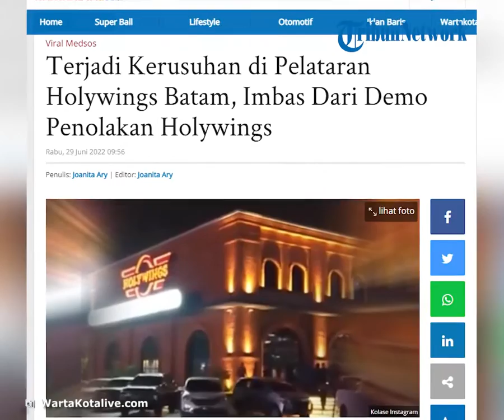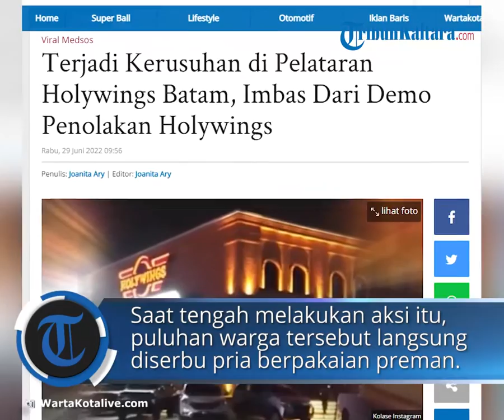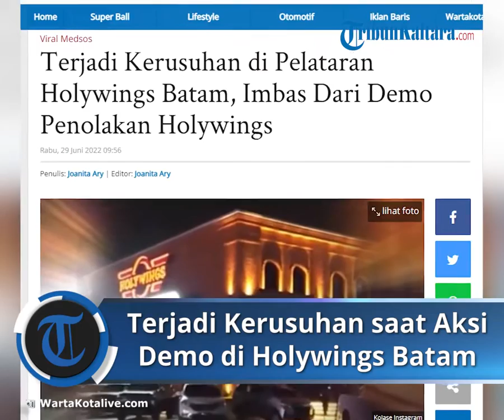Imbas Demo Penolakan Holywings Batam, Massa Aksi Tiba-tiba Diserang Sekelompok Orang di Gerai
TRIBUN-VIDEO.COM , JAKARTA – Puluhan warga yang melakukan aksi demo penolakan Holywings tiba-tiba diserbu oleh sekelompok pria tak dikenal.

Alhasil kerusuhan akibat demo tersebut tak dapat dihindari.

Kerusuhan yang terjadi di Hollywings Batam, Kawasan Harbour Bay, pada Selasa (28/6/2022) malam.

Tepatnya terjadi sekitar pukul 21.10 WIB, di pelataran Holywings Batam.

Kejadian itu bermula saat sejumlah warga yang diketahui datang dari organisasi Brigade Nusantara (Brinus) Batam, demo penolakan Holywings Batam usai kabar yang sempat viral

Dikutip dari Instagram @batamnews, ada sekitar  lebih dari 20 orang yang melakukan aksi. Mereka membawa spanduk putih. Juga pengeras suara untuk berorasi.

Menurut keterangan unggahan saat itu massa belum sempat berorasi, dan aksi baru saja dimulai dengan menyanyikan lagu kebangsaan Indonesia.

Saat tengah melakukan aksi itu, puluhan warga tersebut langsung diserbu segerombolan pria berpakaian preman secara membabi-buta. Teriakan umpatan dan makian pun keluar dari kelompok itu.

Teriakan terdengar, "Woi, bubar kalian". Ada juga ancaman kekerasan, "Ku patahkan leher kalian nanti".

Ramainya massa tak sebanyak orang yang menyebu. Kalah jumlah jauh, ada sekitar 50 orang lebih yang langsung mengejar para kelompok unjuk rasa.

Mereka tampak kocar-kacir membubarkan diri. Hingga pukul 21.50 WIB, kondisi di Holywings sudah kondusif.

Gerombolan pria tak dikenal yang menyerbu massa itu pun sudah tak terlihat. (*)

Artikel ini telah tayang di WartaKotalive.com dengan judul Terjadi Kerusuhan di Pelataran Holywings Batam, Imbas Dari Demo Penolakan Holywings,
Penulis: Joanita Ary | Editor: Joanita Ary